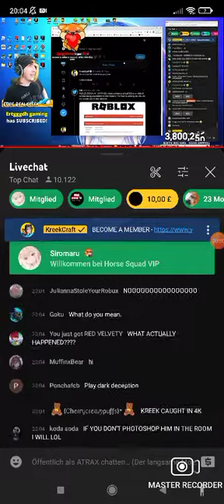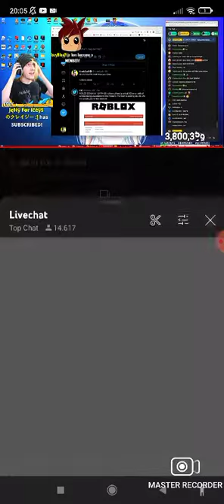Roblox is down